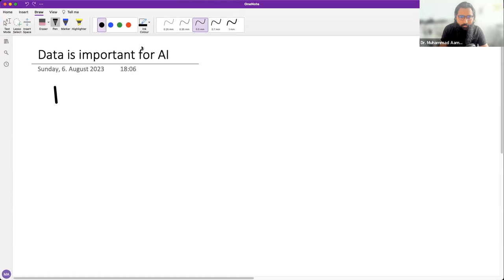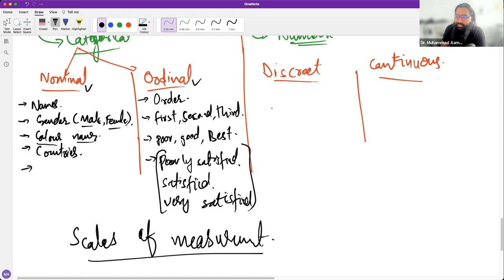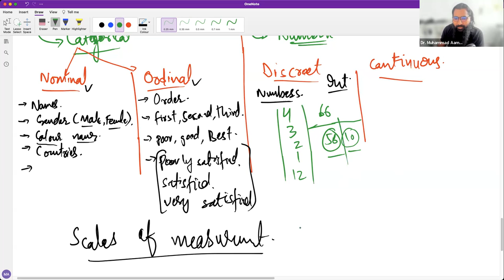Big Data in AI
Video Description:
Big data is transforming the field of artificial intelligence. The vast amounts of data being generated today allow AI systems to train on larger and more diverse datasets, enabling more accurate machine learning models. In this video, we'll explore how big data is powering the AI revolution.

We'll cover:

What is big data and some staggering statistics on data growth
Why big data is critical for training AI algorithms
How big data helps with supervised, unsupervised, and reinforcement learning
Examples of companies leveraging big data to improve AI applications
Big data techniques like data mining, warehousing, and distributed computing
Challenges with managing and analyzing huge datasets
The future intersection of big data and AI
As the world becomes increasingly digitized, the data trails we leave behind are exploding. AI models rely on quality training data to improve over time. With more data to work with, AI can gain knowledge, insights and intelligence that were previously impossible. Big data is fueling innovation in natural language processing, computer vision, robotics, predictive analytics, and more. The marriage of big data and AI will be at the forefront of the 4th industrial revolution.